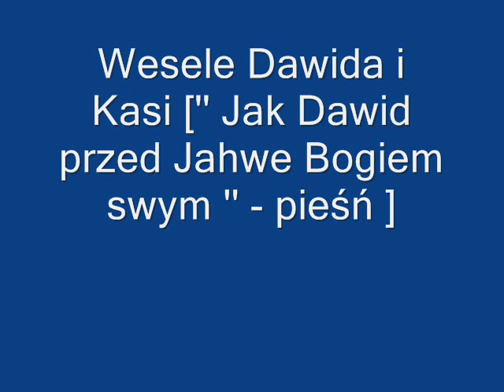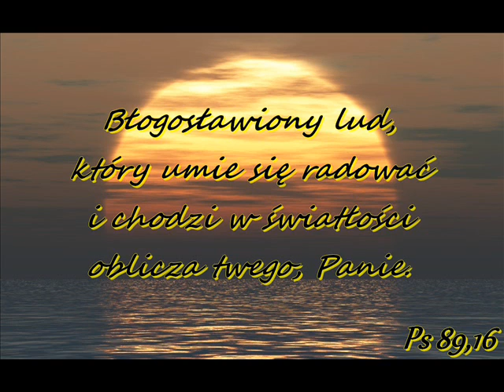Wesele Dawida i Kasi '' Jak Dawid przed Jahwe Bogiem swym '']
pieśń chrześcijańska